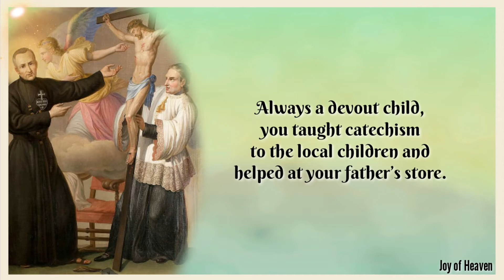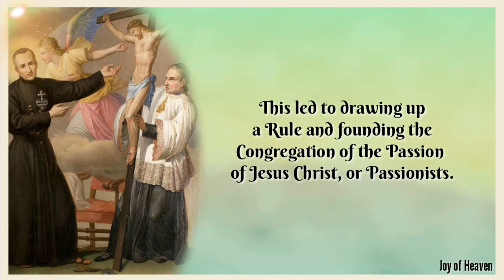PRAYER TO ST. PAUL OF THE CROSS 2020 / FEAST DAY: OCTOBER 20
St. Paul, you were born in Turin to a dry goods grocer and were the second of sixteen children, only six of which survived infancy. Always a devout child, you taught catechism to the local children and helped at your father’s store.

You became a soldier for a short time. A series of spiritual experiences when you were twenty-six convinced you that God wishes you to form a new order dedicated to the Passion of Christ.

This led to drawing up a Rule and founding the Congregation of the Passion of Jesus Christ, or Passionists. This community would focus on penance, poverty, and teaching people  on how to meditate in depth on Jesus’ sufferings and death. Your brother was the first to join your new order.

 The new order worked in a hospital and gave lectures and retreats. The order grew slowly but surely and when you died, the religious numbered in the hundreds.

St. Paul of the Cross, you were regarded as a great preacher who inspired many people to prayer and consideration of Christ’s sufferings.

Pray that we may take time each day to devote ourselves to meditating on some aspect of the Passion. St. Paul, you underwent severe mortifications and penances you mold yourself into being like Christ crucified.

Pray that we may make little sacrifices throughout our day and offer them in union with our Lord. St. Paul, for fifty years you preached and taught people all through Italy, sustained in your rigorous labors by mystical visions and gifts.

Pray that we may persevere in our duties to the Lord until the last day. Amen.
St. Paul of the Cross, pray for us!

🌹🌹🌹 About Saint Paul of the Cross 🌹🌹🌹

St. Paul of the Cross was born at Ovada in the Republic of Genoa, January 3, 1694. His infancy and youth were spent in great innocence and piety. He was inspired from on high to found a congregation; in an ecstacy he beheld the habit which he and his companions were to wear. After consulting his director, Bishop Gastinara of Alexandria in Piedmont, he reached the conclusion that God wished him to establish a congregation in honor of the Passion of Jesus Christ.

On November 22, 1720, the bishop vested him with the habit that had been shown to him in a vision, the same that the Passionists wear at the present time. From that moment the saint applied himself to repair the Rules of his institute; and in 1721 he went to Rome to obtain the approbation of the Holy See. At first he failed, but finally succeeded when Benedict XIV approved the Rules in 1741 and 1746. Meanwhile St. Paul built his first monastery near Obitello. Sometime later he established a larger community at the Church of St. John and Paul in Rome.

For fifty years St. Paul remained the indefatigable missionary of Italy. God lavished upon him the greatest gifts in the supernatural order, but he treated himself with the greatest rigor, and believed that he was a useless servant and a great sinner. His saintly death occurred at Rome in the year 1775, at the age of eighty-one. He was canonized by Pope Pius IX in 1867. His feast day is October 20.

Hello everyone, thanks for Praying. I would like to share to you this Prayer to Saint Paul of the Cross. Feast day is celebrated every  20th day of October.

❣❣❣❣ Credits / Sources ❣❣❣❣

John 11:40